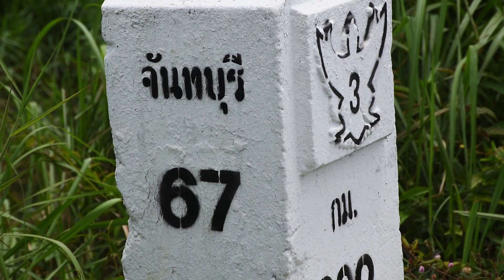ต่างกันตั้ง 8 กิโลเมตรแบบนี้ เยอะไปไหมครับเจ้านาย แล้วทำไมมันต่างกันเยอะจัง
กำลังปั่นจักรยานกลับจากตราดไปจันทบุรี พบเจอหลักกิโลเมตรกับป้ายบอกระยะทาง ของกรมทางหลวงระบุระยะทางไปถึงจันทบุรีไม่เท่ากัน ไม่รู้ว่าหลักกิโลผิดหรือป้ายผิด แล้วถ้าบอกถูกทั้งสองอัน ปลายทางคือจันทบุรีนั้น เค้าเอาตรงจุดไหนเป็นเกณฑ์

หน่วยงานก็หน่วยงานเดียวกันแต่ทำไมผลงานมันออกมาแบบนี้ละครับ เจ้านาย

วิดีโอ โดย ริมทาง / RIMTANG (ROADSIDE THAILAND)
สถานที่ : ริมทางหลวงหมายเลข 3 ถนนสุขุมวิท เขตอำเภอเมือง จังหวัดตราด มุ่งหน้า จังหวัดจันทบุรี
การเดินทางบนทางหลวงหมายเลข 3 วันที่ 8 | 05 กรกฎาคม 2566

สถานที่แปลก เรื่องแปลก